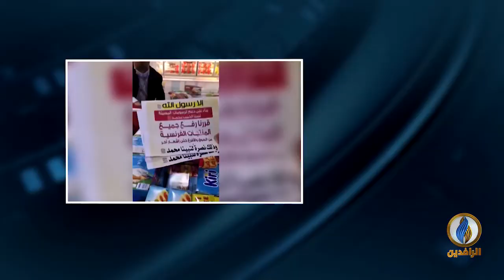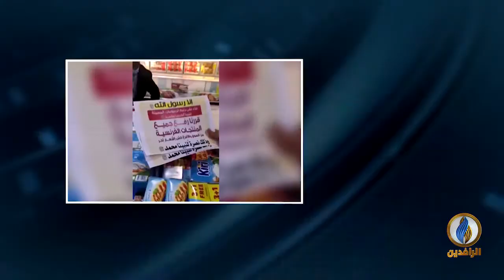مداخلة يوسف كاتب أوغلو بشأن حملات المقاطعة للمنتجات الفرنسية احتجاجا على نشر الرسوم المسيئة للرسول